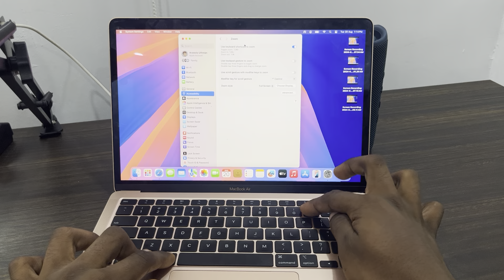How to Zoom In and Out on Mac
In this video, we’ll demonstrate how to zoom in and out on your Mac, whether you’re looking to enlarge text or get a closer view of your screen. Follow our easy, step-by-step guide to adjust zoom settings using both keyboard shortcuts and system preferences. Ideal for enhancing accessibility or improving your workflow.